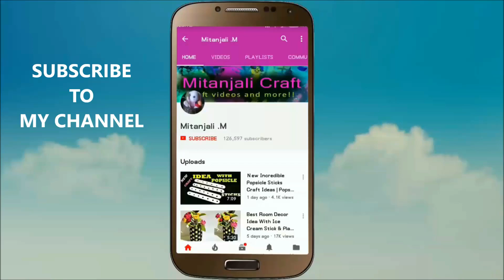Best reuse idea of old bangles with decorative lace and silk thread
Best reuse idea of old bangles with decorative lace and silk thread, hi friends, this video is all about designer bangles making. Just by using old waste bangles we can make beautiful designer bangles at home. He I am using old bangles, decorative lace and silk thread.